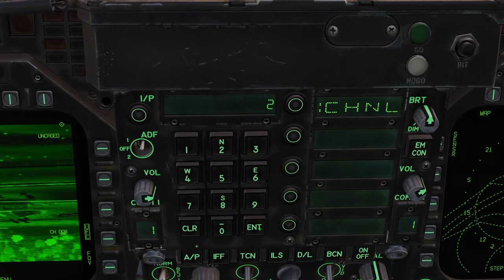DCS Cinematic: F/A-18c daring cruise missile strike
We are tasked with a daring mission to deliver 2 AGM-84E SLAM cruise missile to destroy bombers inside enemy lines. Sit back and enjoy the flight!